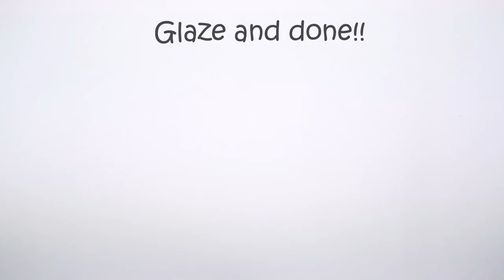Kawaii Sushi / Onigiri Polymer Clay (Part1) DIY Tutorial for Beginner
Hey everyone:) Here's a little tutorial on how to make this little kawaii onigiri sushi charm.

Tools you need:
-Polymer clay ( White and Black)
-Blade
-Plastic roller
-Brush/ Tooth Brush
-Dotting tool
-aluminium foil
-Black mini beads
-eyepin
-glaze (optional)

If you have any requests, don't be afraid to ask!

Thanks for trying out my tutorials!
If you would like to show me your creations, tag me on Instagram @cutieeclaycharms so I can see it!